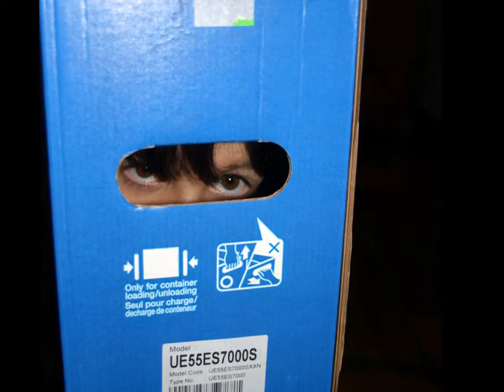Houden van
Een pure liefdesverklaring, eentje door de jaren heen.